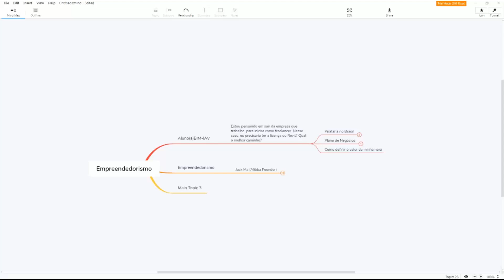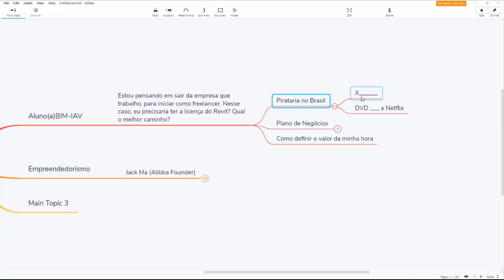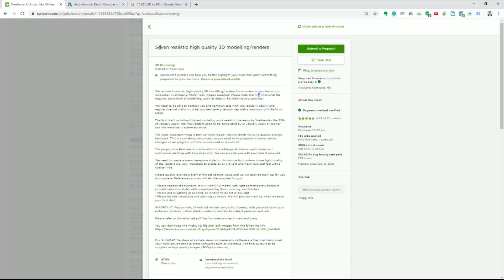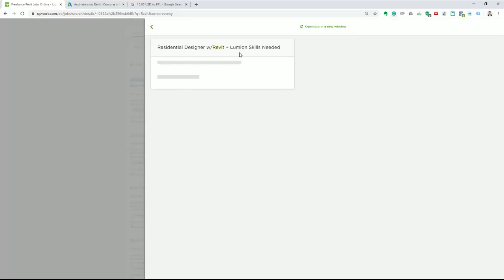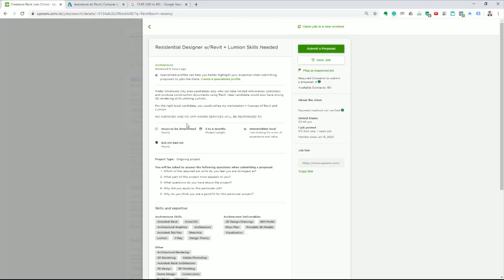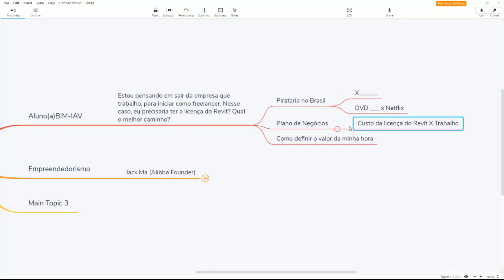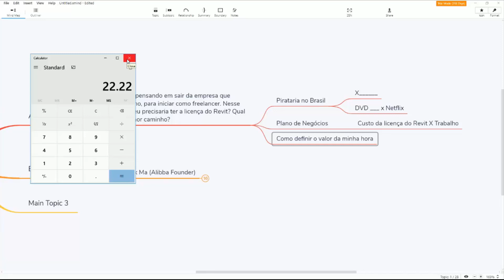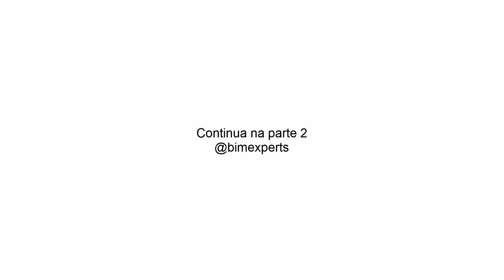Quando largar o emprego para ser freelancer com BIM? (1/2) | Desafio100Dias | 024/100